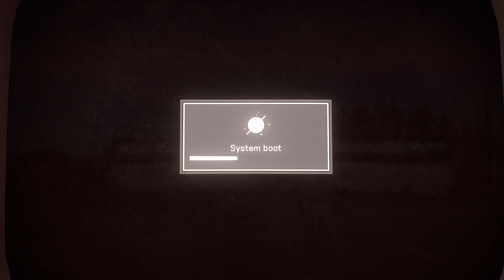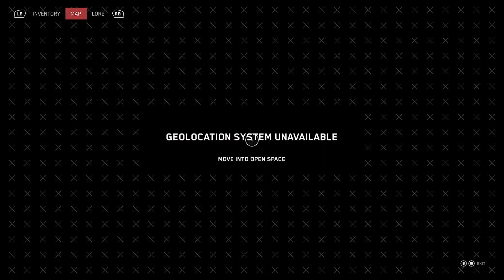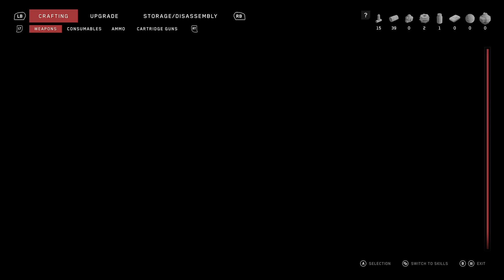Atomic Heart Xbox Series S Full Gameplay - PART 2 Walkthrough [1080p 60FPS] No Commentary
ORINOIZE GAMING CHANNEL INDONESIA

Atomic Heart is now free to play on Xbox Game Pass.

--orinoize--